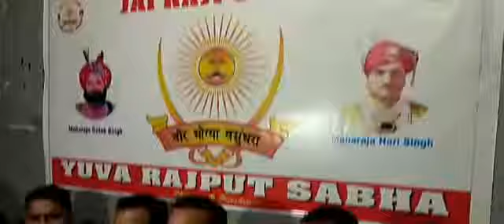Yuva Rajput Sabha addresses media at Press Club Jammu